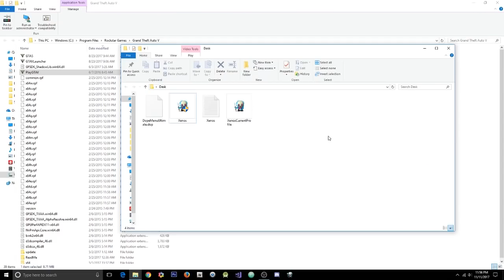GTA 5 Online 1 41 Dope Ultimate The Best 10 Mil Stealth+RP Loop+Recoveries(Undetected)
[DOWNLOADS]

STEAM VERSION && SOCIAL CLUB VERSION:
**Mod Menu:

[CREATOR: ]

Controls:
* = OPEN

[MUSIC]